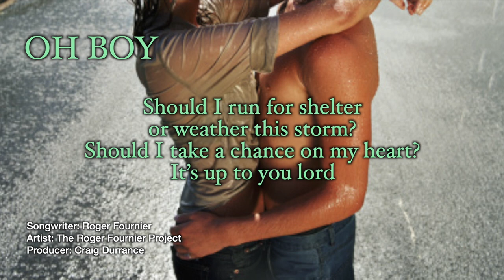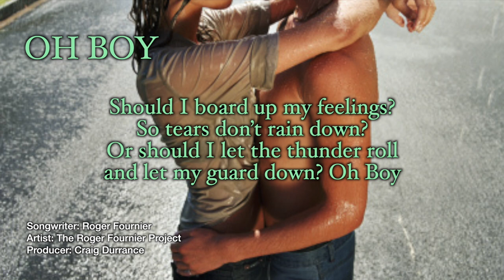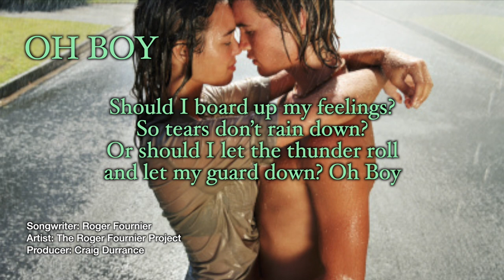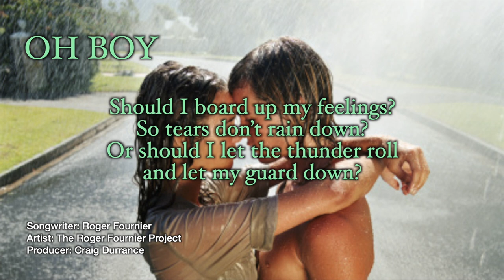Oh Boy-The Roger Fournier Project {Official Lyric Video}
Oh Boy is a song I wrote about a teenage girl falling in love with a young boy.   Enjoy Roger Fournier Music